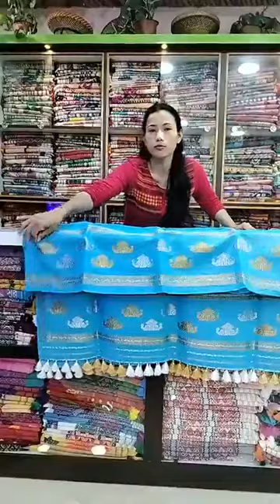Kangkan Guwahati evening live video 6 august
ADDRESS :
           BELTOLA WIRELESS,
           TRINITY SQUARE,
              GUWAHATI